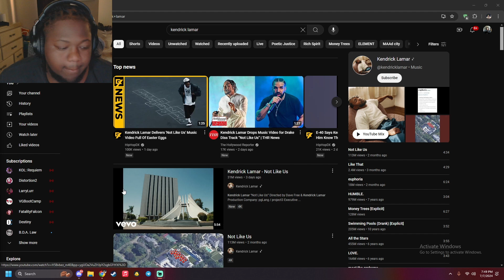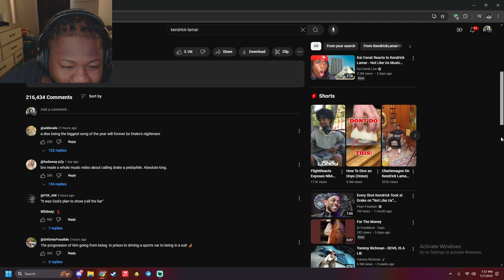BHM Zone Reacts to Kendrick Lamar - They not like us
Gaming channel

Twitch Tv